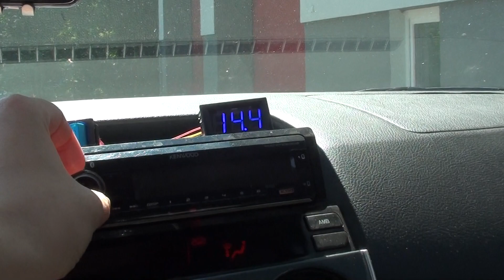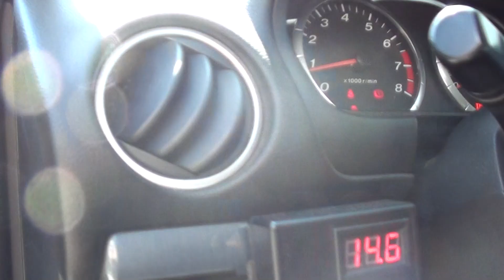Subwoofer 1500 watts Bass Test !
Song: Taw - Say My Name